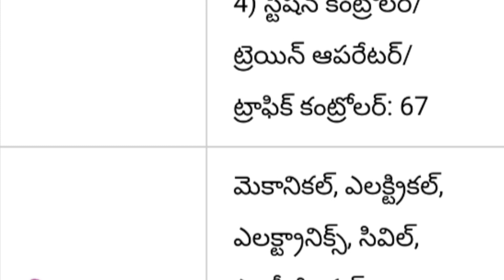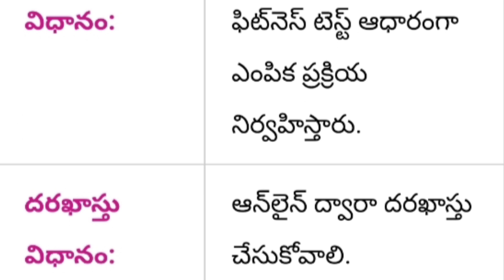ప్రభుత్వ గృహ నిర్మాణ, పట్టణాభివృద్ధి శాఖ లో ప్రభుత్వ ఉద్యోగాలు || NCRTC Jobs New Recruitment 2021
Government of India Government jobs in the Indian government household architecture and urban range jobs new vacancies recruitment notification out 2021 notification PDF application form education eligibility pay scale application process complete information Full Information Available In This Video Watch This Video Don't Miss SPN Education In Telugu Search As Various Vacancies Education Eligibility Dates And Application Details Please Visit Given Below Links.